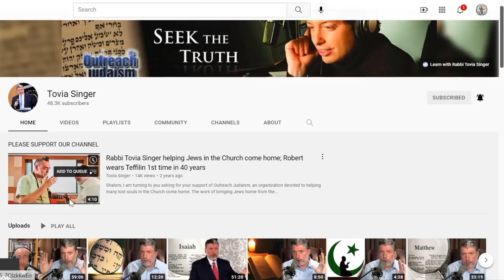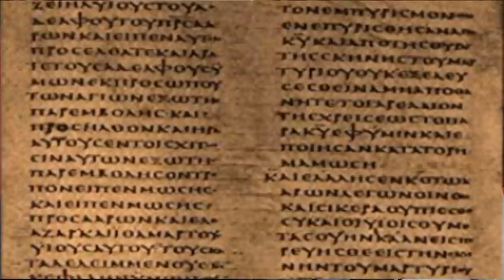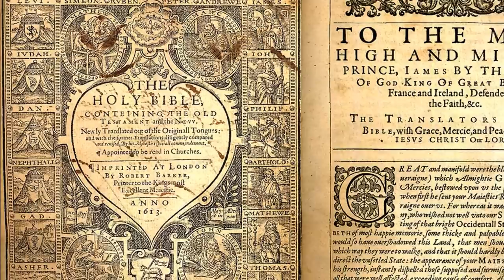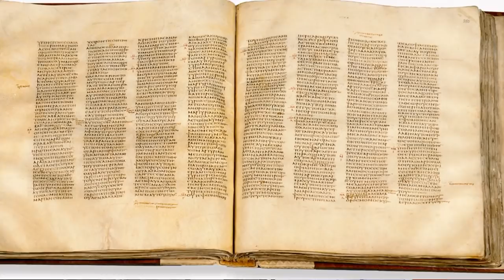Church’s colossal corruption of Jewish Bible and fabrication of the Septuagint—Rabbi Tovia Singer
Gnostic Informant's powerful interview with Rabbi Tovia Singer